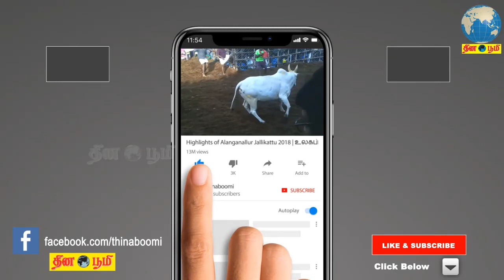கமல்ஹாசன் செய்தியாளர் சந்திப்பு